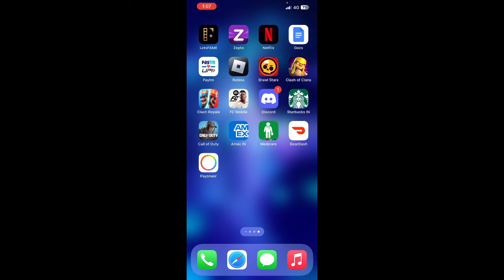How to see closed DMs on Discord (Best Method)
Want to know how to see closed DMs on Discord? In this video, we'll show you the best method to access and view closed direct messages on Discord.